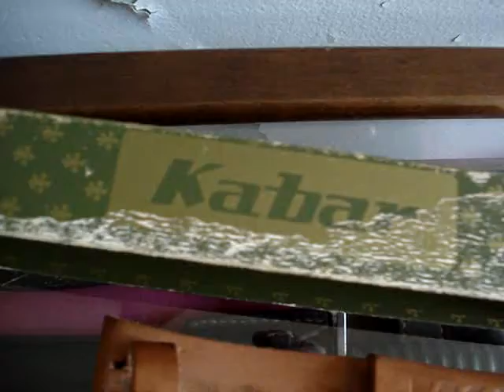More of the Kabar